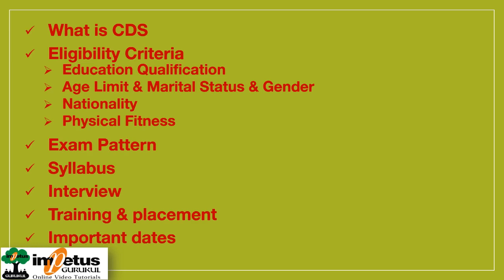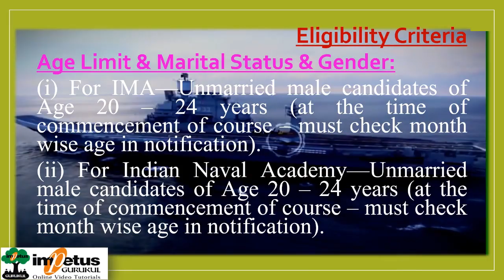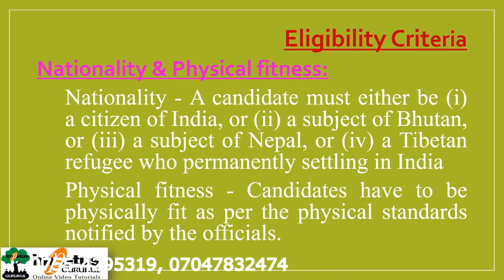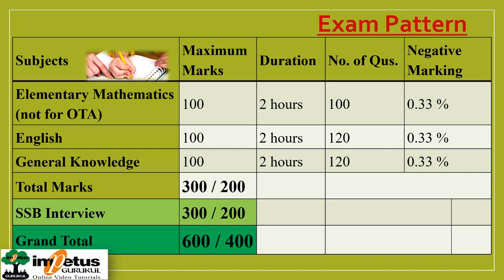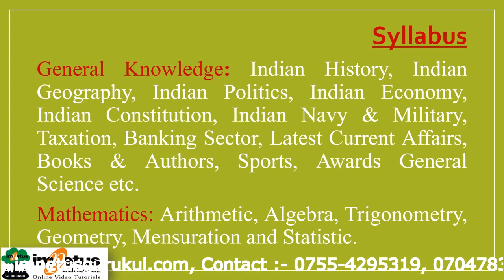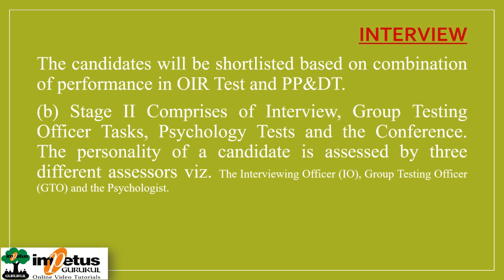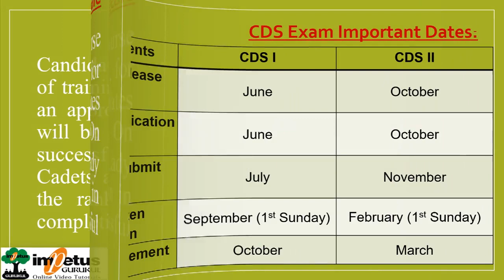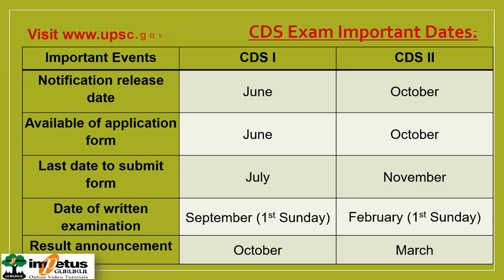Complete Information about CDS